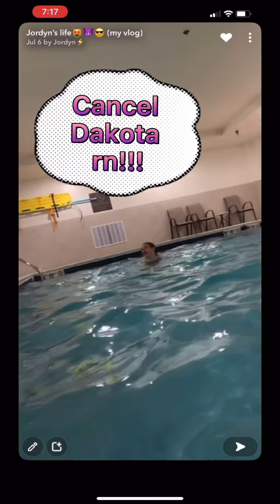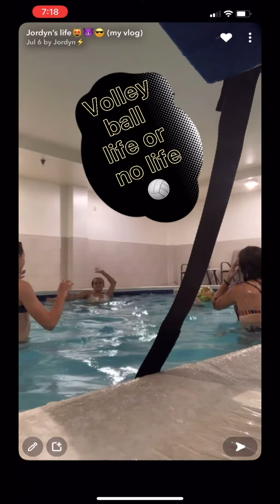Spooky nook adventure ft basketball team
Spooky nook was a experience😅 It was fun tho lolll
if I blow up that would be really great you know😜